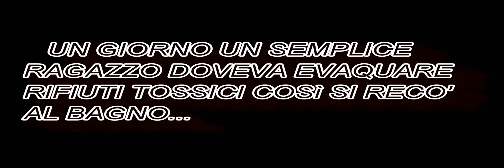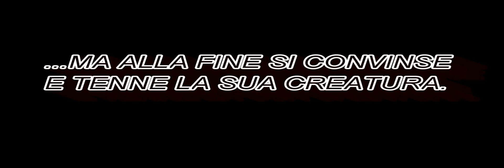POO POO TIME CONTEST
non avevo nnt da fare così mi sono messo in ridicolo solo per voi :))